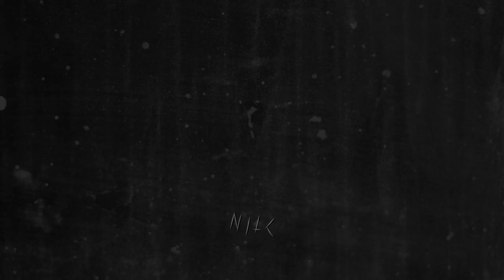PARTY HARD - NEEDLE IN THE CROSS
PRESS DOWNLOAD // THE CONTINUE TO DOWNLOAD
MP3 DOWNLOAD